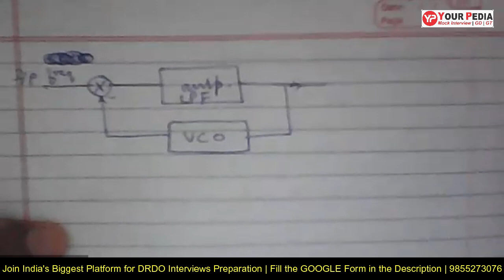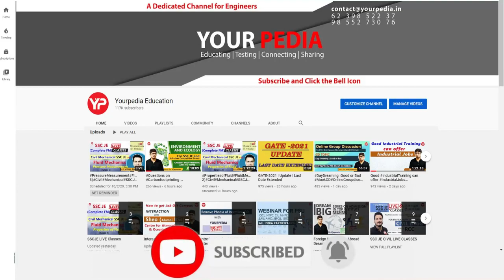DRDO Full Mock Interview | ECE | Actual Interview Asked Questions | DRDO Interview guidance with YP